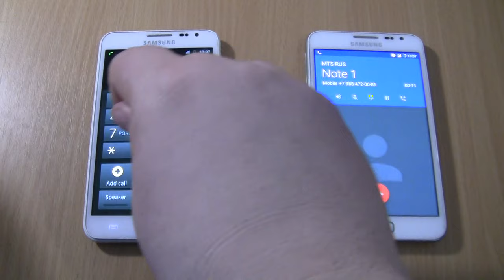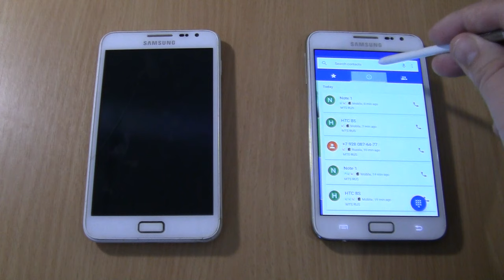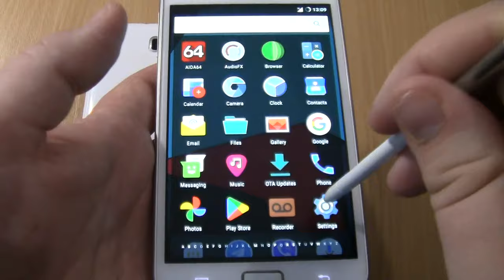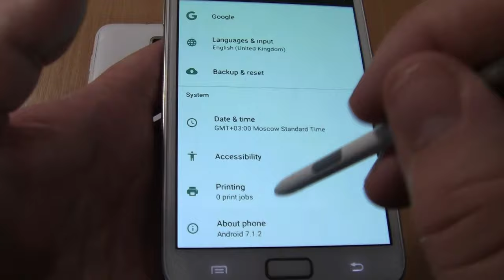Incoming call & Outgoing call at the Same Time Samsung Galaxy Note 1 Android 7+ Note 1